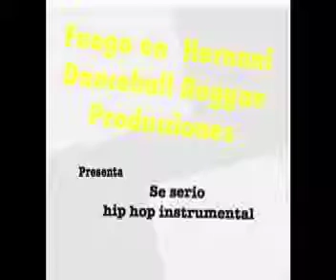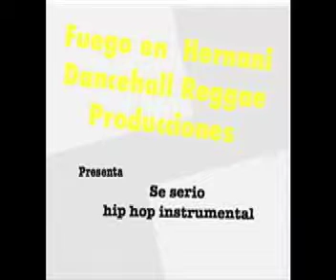Se serio (instrumental hip hop)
Grabado en Fuego en Hernani reggae estudio - Enero 2014